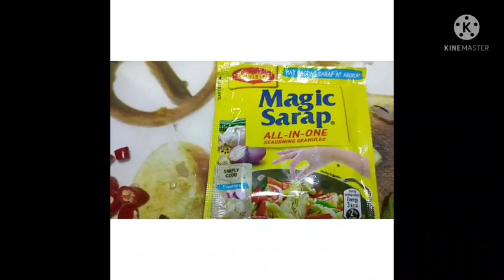HOW TO COOK BICOL EXPRESS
INGREDIENTS:
1 kg.belly meat pork
shrimp Paste
1 (whole) 🥥 coconut milk
green chillies
red chillies
garlic
shallots/onion
magic sarap
brown sugar

God Bless 🙏🙏